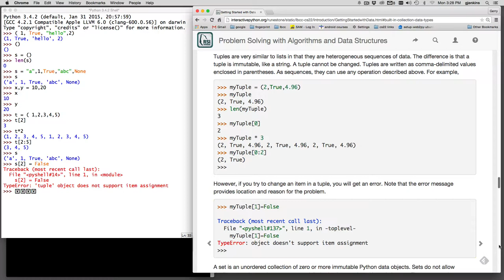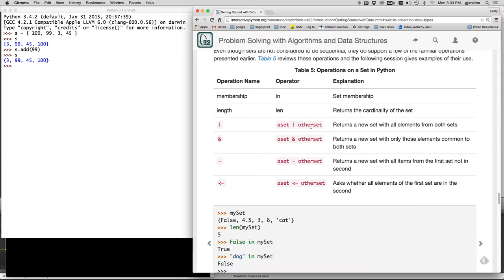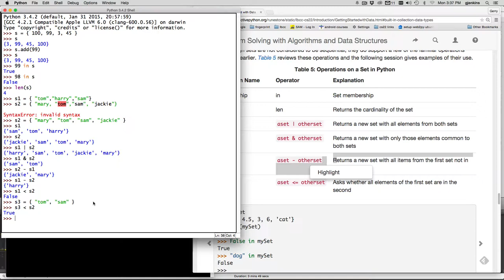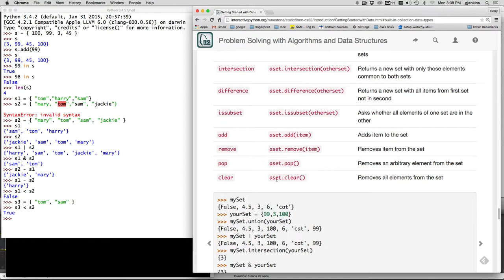Introduction 8 | tuples and sets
All about tuples and sets in python These videos are to help you when reading the ebook: "Problem Solving with Algorithms and Data Structures using Python" at
➜ Video Course free Textbook: "Problem Solving with Algorithms and Data Structures using Python"